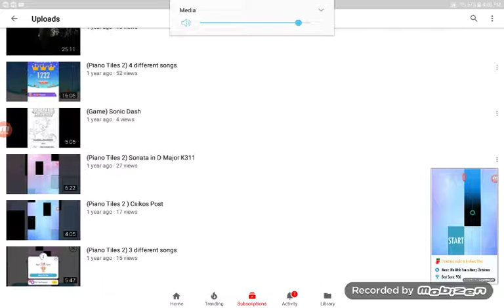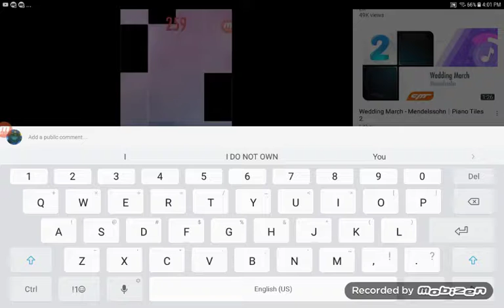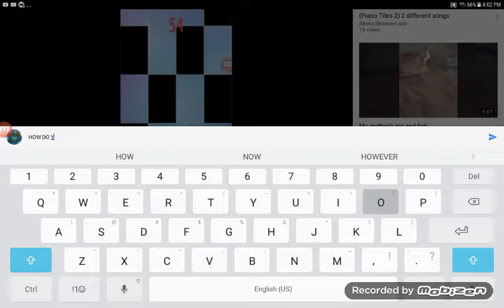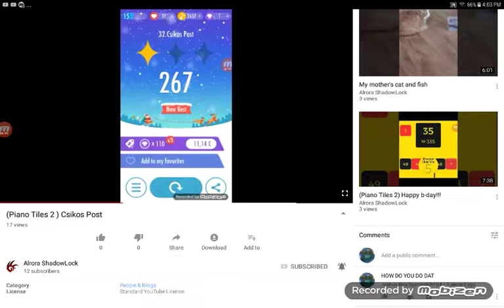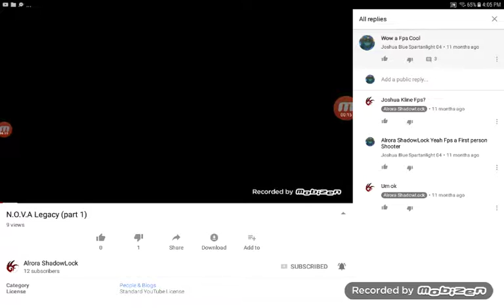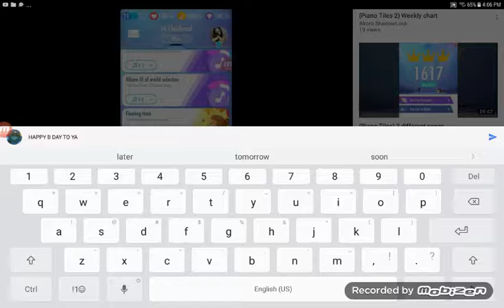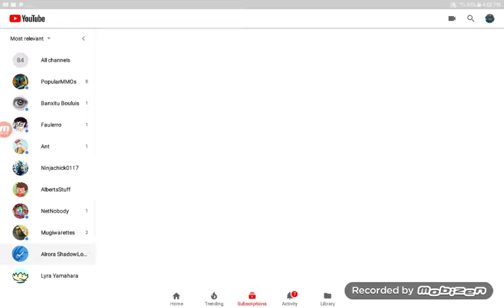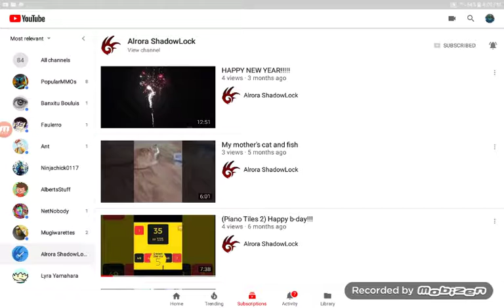SHOUT OUT TO ALRORA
Alicia as I call her has been my friend for three years now we DO a lot of stuff together and we are the best of friends we even DO a rp sometimes where were brother and sister she is the most awesome and special person I have besides Sasha I hope you see this alrora and just know big part in my life thanks